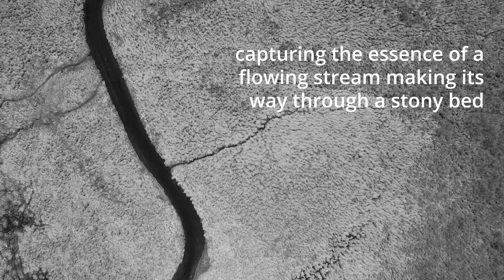Rivulet Table Lamp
Artistry and nature intertwine seamlessly in the Rivulet Table Lamp. Inspired by the grace of a gentle Vermont stream making its way through a stony bed, the Rivulet showcases a combination of steel and hand-selected lilac marble quarried in Turkey. Each piece is a white marble with purple veins, boasting captivating color variations, making it a true work of art that brings the tranquil beauty of nature into any space.